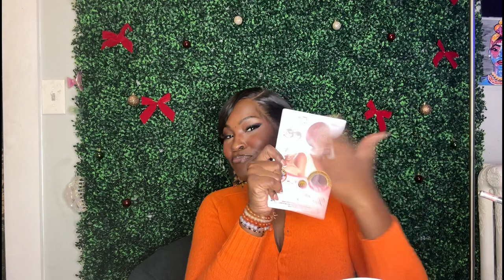PIXIE BOB?🤯🔥| Outre Melted Hairline Glueless HD Lace Wig-KIE | *NEW* EVERYDAY WIG!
❣️OPEN ME FOR WIG DEETS! ❣️

OUTRE YOU’VE DONE IT AGAIN! Constantly raising the bar and looking GOODT while doing it!

2-in-1 BOB & PIXIE?!? FOR $26.93 YOU CANNOT BEAT IT!

KEY FEATURES

• Soft HD Transparent Lace
• 5" Deep Parting
• Completely Pre-Plucked Hairline & Sideburns
• Pre-Attached Wide Elastic Band for a Secure Fit
• Natural Baby Hairs
• Redesigned ComfortFit Ear Contour

Seamless Hairline for the Realist Illusion.

Melted Hairline lets you show off those edges! Go ahead and slick your hair back, tuck it behind your ear, and swoop the natural-looking baby hairs.
Melted Hairline has ear-to-ear soft HD Transparent Lace, a pre-attached elastic band to ensure a secure, lift-free fit, and is pre-plucked to create a natural finish that melts right into your hairline.

A WIG BUILT TO LAST! NO TANGLING NO SHEDDING JUST GOOD RELIABLE LOOKS!!!

Thank you Goatess